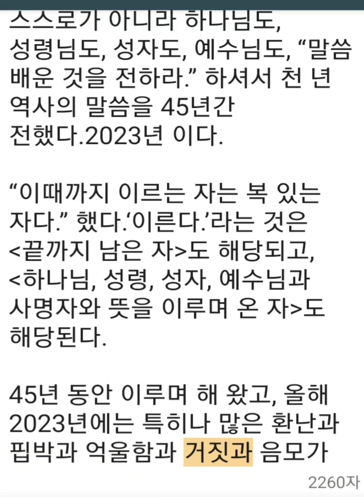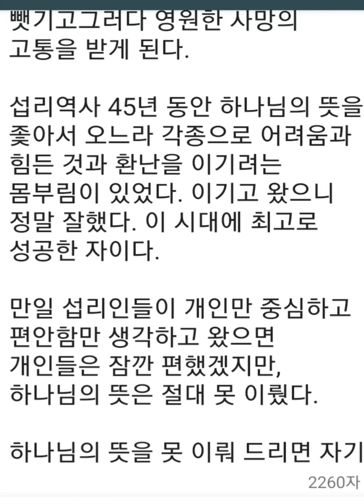2023.12.31 주일말씀